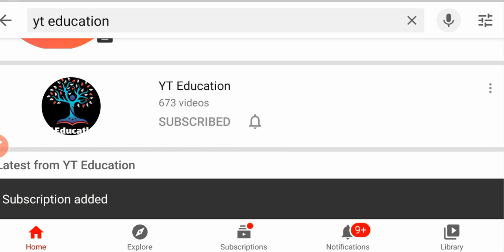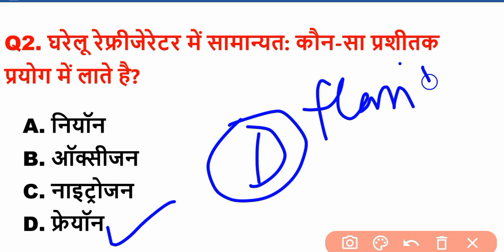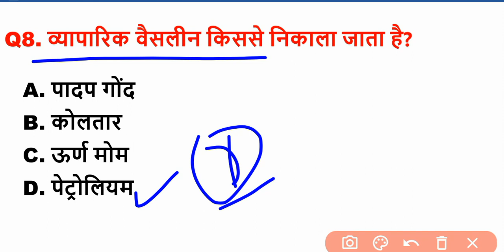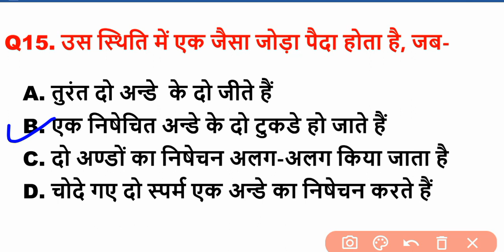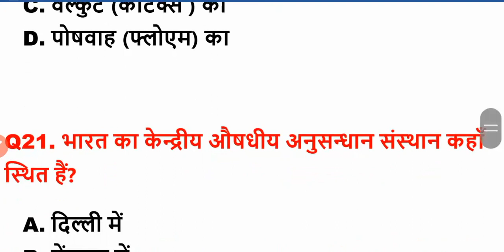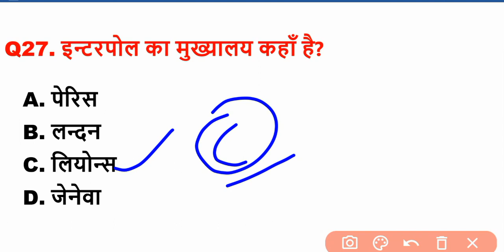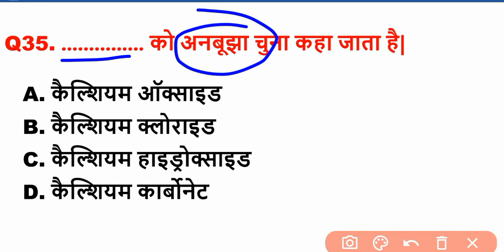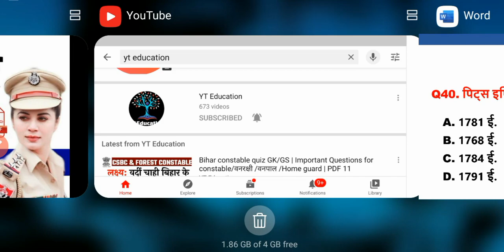Bihar Daroga Practice Set 12| दरोगा Prelims महत्वपूर्ण Q/A Quiz |Cut off|Bihar ESI/ASI/Bihar SI PT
hey ! Student

बिहार दरोगा 100 q mock test 1 based on bpssc pattern,
gk importnat question for bihar daroga 2020,
gs importnat question for bihar daroga,
gk and gs question asked in hindi for bihar daroga,
bihar daroga,important gs question,
bihar daroga gk in hindi,
gs importnat question for SI 2020,
gs most important questions for bihar police,
bihar daroga previous year question paper in hindi,
gs question in hindi,
gs question for bihar si,
gs question for bihar police,
yt education gk